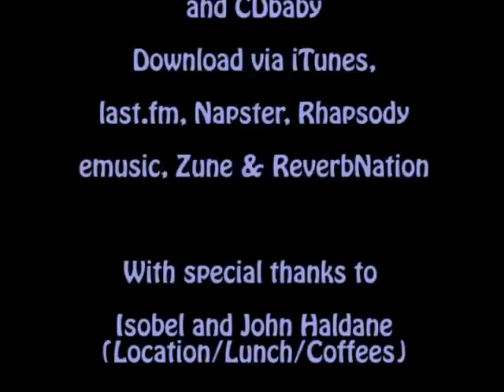Gambling Machine - Lewis Hamilton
Filmed by Elle Wanless, edited at Art Ecosse. Special thanks to Isobel and John Haldane for the use of their splendid home (and the coffee/bacon rolls). Starring John Haldane, Lawrence Gorlas, John Johnman, Lewis Hamilton and the Boogie Brothers.

Head over to our new facebook page and hit 'like',

Bio:

19 year old Lewis has released two albums to date, Gambling Machine and Empty Roads. Gambling Machine won this the 'Best Jazz/Blues Recording' category at this year's Scottish New Music Awards, while I Got To Know from the album won a preliminary nomination in the British Blues Awards song writing category. Candlelight & Sympathy from Empty Roads will feature on the soundtrack of a new feature film 'Scar Tissue', due for release towards the end of 2012.
His name is spreading fast around the UK music scene with features in Blues Matters and other music magazines. The band have played in excess of 200 shows from Carlisle to Orkney and appeared at some of the UK's biggest blues festivals, including Hebden, Maryport and Shetland. Lewis has also appeared on stage with several top musicians including Henrik Freischlader and Alan Nimmo.
Lewis has also released two compilation albums under his own label featuring the best of Scottish blues, entitled Jock's Juke Joint. The two volumes include contributions from Lewis himself, Alan Nimmo, Gerry Jablonski and Blues N Trouble amongst many others. Songs from both have been aired on over 50 radio shows, including Paul Jones' BBC Radio 2 show and received airplay overseas in countries such as the USA, Australia, France and the Netherlands. The reviews have been very positive.